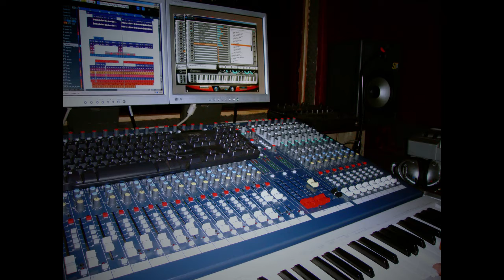AK4_Tougbèdjè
Musique togolaise. Togo Musique.. AK4